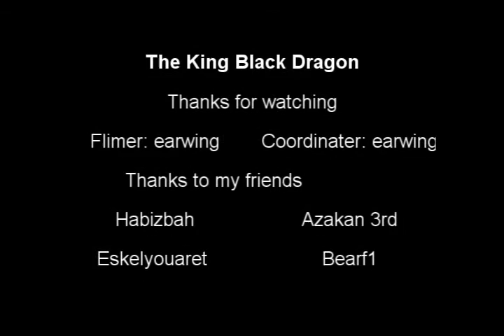The king Black Dragon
Me and 3 friends went out to the KBD (king black dragon) and had some fun, i thought i'd film it.  BTW, Habizbah was the guy to orgnaize the actual trip, i just did the video.  (please don't pm us).